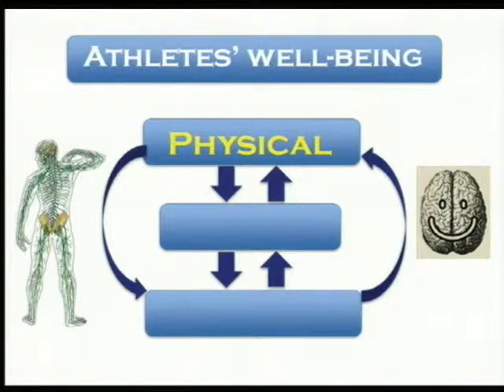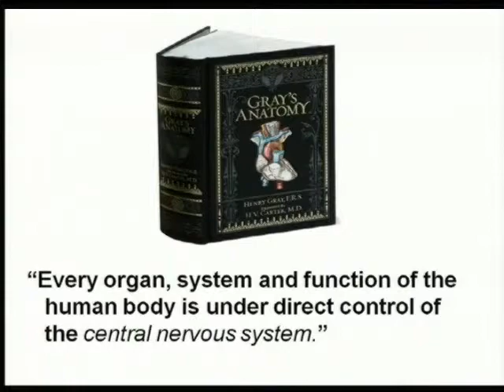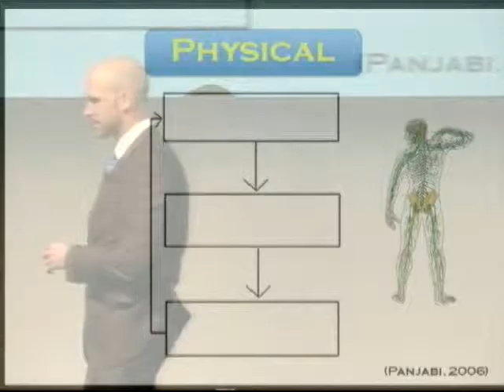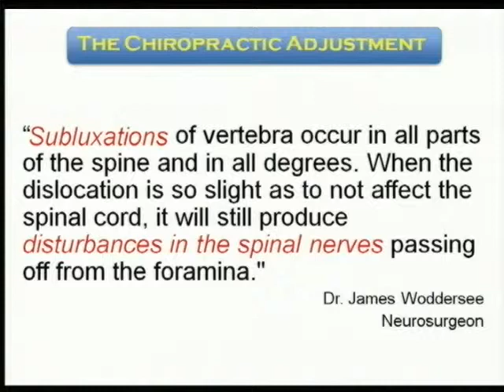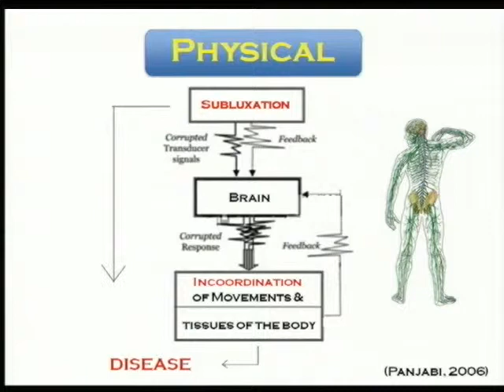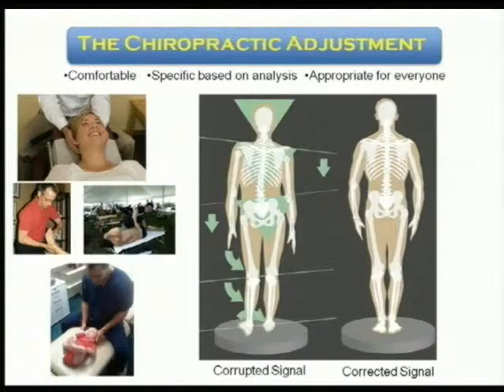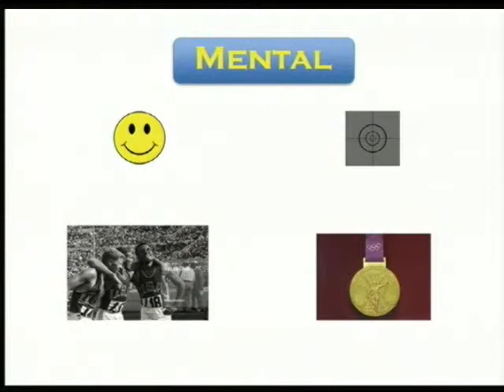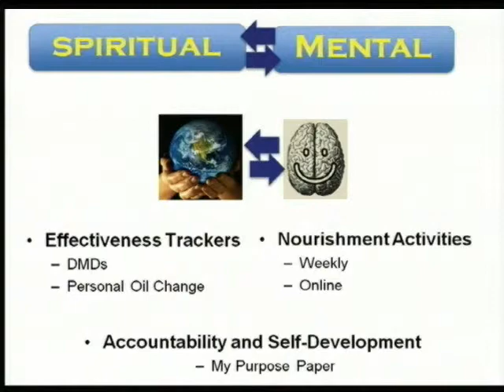Lance Von Stade Talk The Tic LCCW Finalist 2013